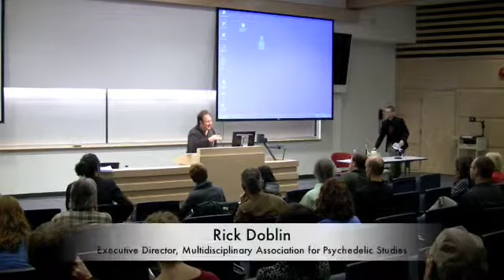Drugs and Healing - Rick Doblin - Part 1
This video was taken at the Blueprints for Beyond Prohibition conference in Vancouver, BC on Sunday, October 25th, 2009. The conference was the Canadian Students for Sensible Drug Policy's third annual installment of the only student run conference on drug policy in Canada.